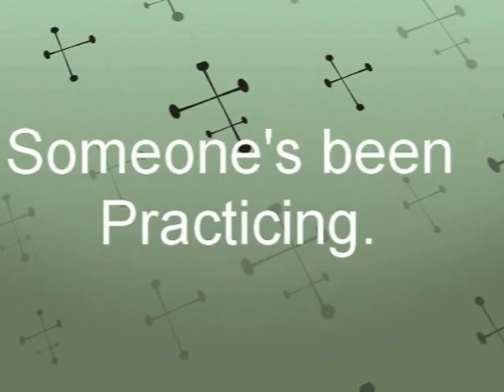Pool Bash '13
Summer Pool Bash '13